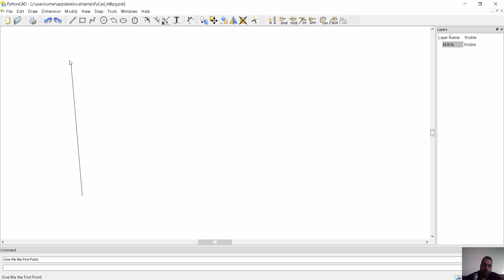PYTHONCAD برنامج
شير مشاركة